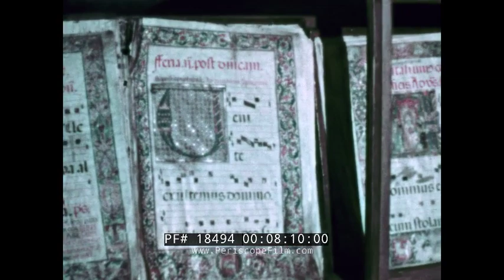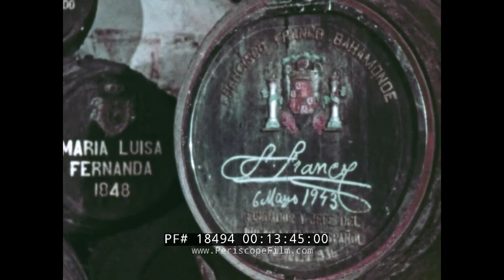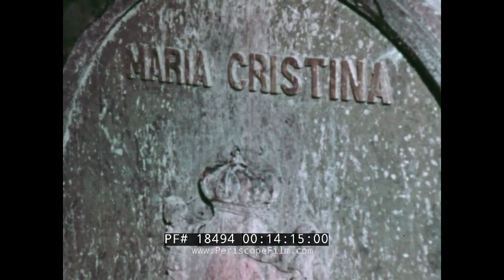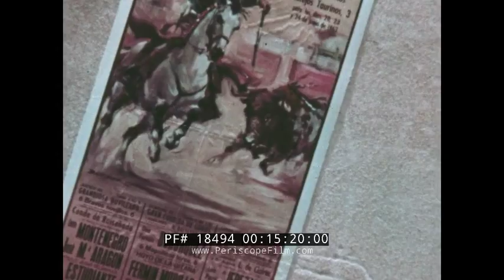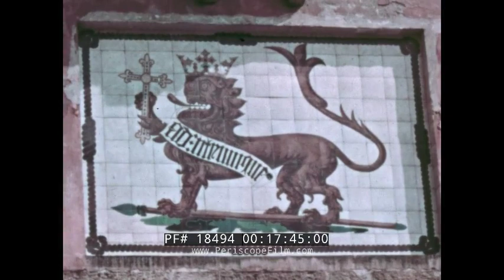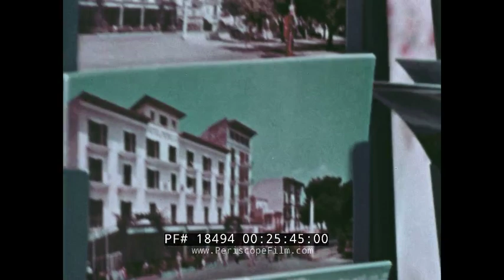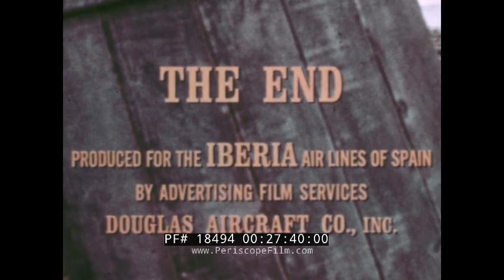"TO CATCH A DREAM" 1970s IBERIA AIRLINES TRAVEL FILM MADRID TOLEDO BARCELONA SEVILLE 18494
This color travel film is about the country of Spain and flying Iberia Airlines to get there. There is no copyright but based on research this is circa the late 1960s/early 1970s. It is narrated by Ricardo Montalbán.

Opening: sun in the distance, castle walls, sheep walk down a street, windmills move, an altar boy rings a church bell on its roof, a priest walks by, a Spanish castle. This is Spain. An atomic powerplant shares the view with a statue of Columbus, facing the water. A man rides a donkey as trucks go down a street. Oxen, camels.A young boy, an older woman. A painting of the Virgin Mary. A fountain near a building. Close on an airplane wheel going down the runway. A jumbo jet takes off into the sky. The wheels disappear into the jet's undercarriage. Title: Iberia: Air Lines of Spain presents "To Catch a Dream" (:08-2:59). An Iberia jumbo jet flies in the sky. Interior cockpit shot. A stewardess pours drinks and ample food is shown on the plane. Cockpit shot of plane coming in for a landing in Madrid. Buildings, cars drive down its streets. Apartments, quaint streets, sidewalk cafes. Statues and fountains (3:00-5:02). Spanish watchtower built in the 13th century. Valleys where animals roam. A man skis down a hill. Nearby is the city of Segovia. Its iconic ancient Roman aqueduct has more than 118 arches stands above Plaza Azoguejo. A 15th century cathedral. Nearby is Ávila, a city in the rolling hill country northwest of Madrid. Known for its medieval city walls, with 80-plus crenelated, semicircular towers and 9 gates. Interiors of the majestic cathedral (5:03-8:27). Water fall. A stream passes under a bridge. Horses graze. The city of Toledo, its an ancient city set on a hill above the plains of Castilla-La Mancha in central Spain. A couple has lunch. Barcelona harbor. Boats float in the harbor. An airtram takes people over the harbor. Aerial shots of boats. Women repair a fishing net (8:28-10:19). A fountain. Dew falls in a  forest. A palm tree near a church. A giant cathedral, the 'Basilica of the Holy Family', also known as the Sagrada Família, is a large unfinished Roman Catholic minor basilica in Barcelona, Catalonia, Spain. Glass blowing. The glass is heated in a small furnace.Fountains flow (10:20-12:27). A bell rings. Festival day. People in costumes and on horseback. Women and men dance. Wine tasting. Barrels of wines surround the workers. All types of wines are poured from these barrels. A man tastes wine from a glass. Wine is poured and tasted. A grapevine. A man rides a horse. Fighting bulls on the plains are raised for the ring. One wild bull tries goring a man's horse while he's on it. A bullfighting pamphlet (12:28-15:20). Matadors ride horses in the arena. A man rides his horse near the bull. A matador pulls his cape as the bull goes through it.
(15:20-16:23). Football in a Spanish arena. The most popular sport in Spain. 120,000 spectators watch. The lights at night in Spain. A nightclub has dancing. A woman dances in a club. A fountain. Aerial shot of Seville. Seville is the capital of southern Spain’s Andalusia region. Major landmarks include the ornate Alcázar castle complex, built during the Moorish Almohad dynasty. People walk the streets of Seville. Cars go by. The Gothic Seville Cathedral is the site of Christopher Columbus’s tomb. A family walk down a dirt road and wave at a passing bus.  Málaga is a port city on southern Spain’s Costa del Sol, known for its high-rise hotels and resorts jutting up from yellow-sand beaches (16:24-20:20). Iberia airplane tailwing. The airline takes off to the canary islands of Spain. Tenerife, the largest island, is dominated by the sometimes-snowy active volcano Mt. Teide, its surface looks like that of the moon in certain spots. A tourbus drives down a street. Tourists walk around the rocky rocks. The plane flies to the Island of Majorca, which is one of Spain's Balearic Islands. The plane on the runway. Modern apartments and hotels. Beachgoers by the Mediterranean sea. A person waterskis. Aerial shots of a castle. The streets of Palma with paintings for sale. Lots of windmills (20:21-24:03). A person wears an odd mask and costume. People dance as older men play instruments. Women dancing 'kill' the masked odd man as part of a ritual. Nearby village of Petra. A jumbo jet takes off into the sky. A man is pulled in his wagon by a donkey. Spanish aerial shots. Fountains, people, couples riding horses, castles. Iberia airplane flies in the sky. A windmill. End credits (27:13-27:43).